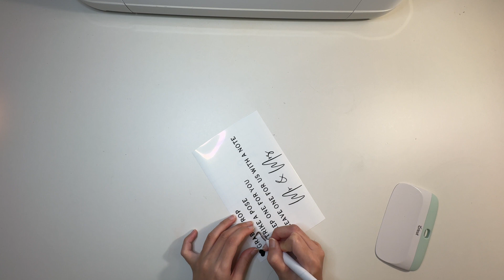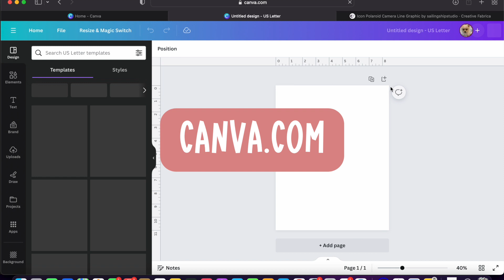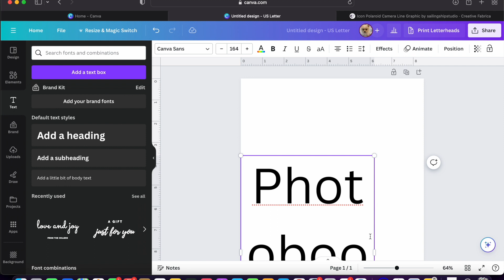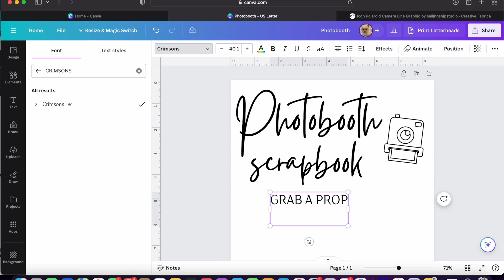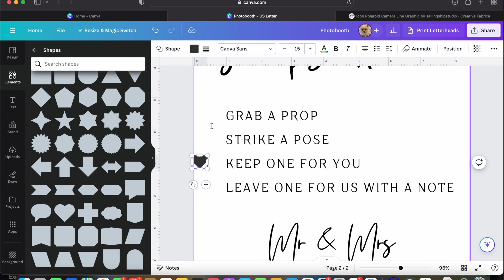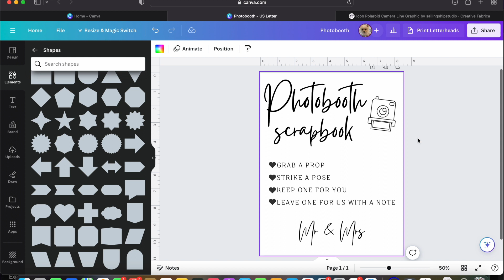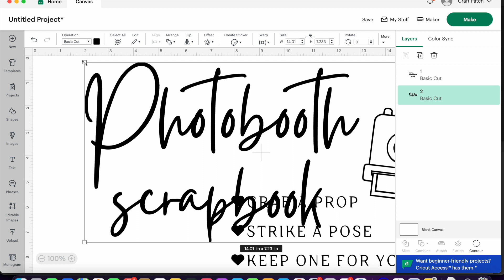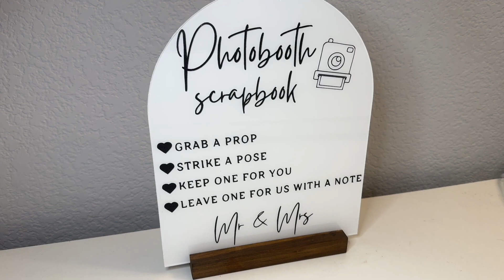DIY Photobooth Sign for Wedding 📷✨ - Using Shimmer Premium Vinyl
Capture the magic of your special day with this DIY tutorial on creating a stunning photobooth sign for your wedding! Join us as we guide you on how to add a touch of personalized charm to your celebration, making every snapshot unforgettable.

Links:
✨ Creative Fabrica (10 free products with trial)

✨ Cricut Tools
✨ Cricut Scraper
✨ Painter’s Tape (used as transfer tape)
✨ Black Shimmer Vinyl
✨ Clear Acrylic Sign (comes with stand)
✨ White Paint
✨ Mod Podge